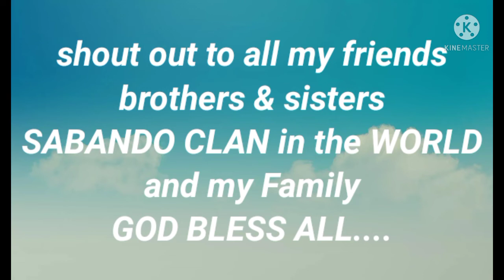3rd Day Onboard